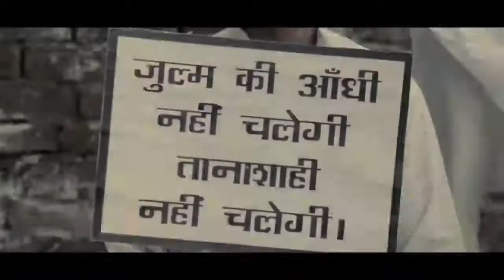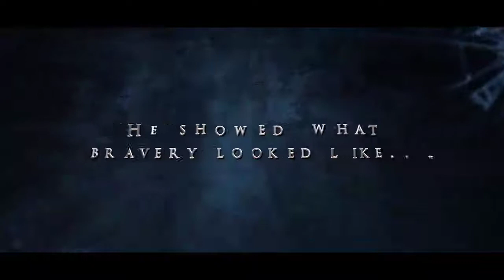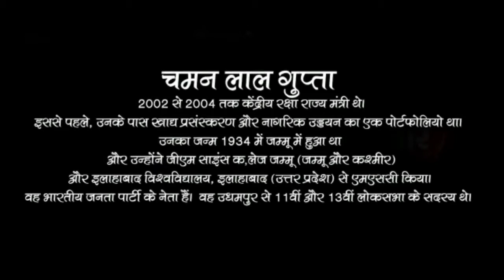प्रो चमन लाल गुप्ता जी डुग्गर परदेश का बहुत बड़ा चेहरा जो आज हमे अलविदा कह गया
प्रो चमन लाल गुप्ता जी
डुग्गर परदेश का बहुत बड़ा चेहरा जो आज हम अलविदा कह गया उनकी गहरी  सोच में सिर्फ अपने वतन के लिए कुछ कर जाने की थी 12वी की परीक्षा के वक्त जेल में कितनी यातनाएं सही वेश बदले नौकरी छोड़ दी ऐसी इंकलाबी नेता  ऐसे नेता को अश्रु पूर्ण श्रद्धांजली

a small Documentry
Prof Chaman Lal
A blazing torche